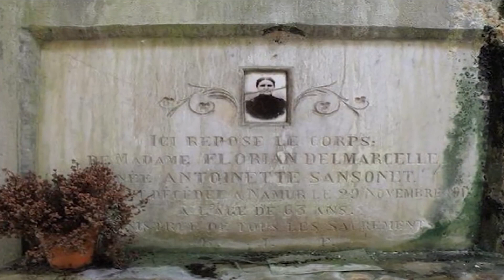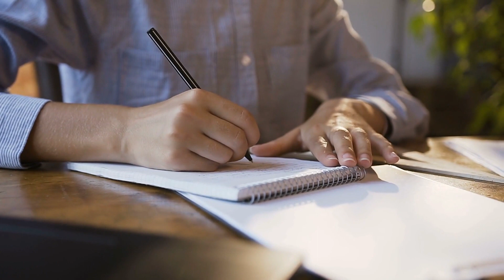Desde 1939 ninguém abriu apartamento! Entrando depois de 70 anos as pessoas ficaram sem palavras..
Esse apartamento ficou intocado por 70 anos, quando abriram TODOS FICARAM SEM PALAVRAS COM O QUE TINHA LÁ DENTRO!